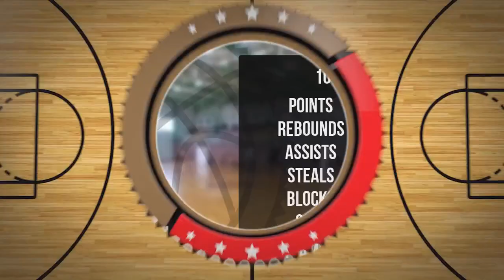Szymon Płocki Player Mixtape DC95 Zambrów 2023